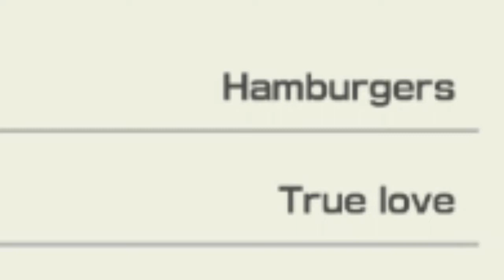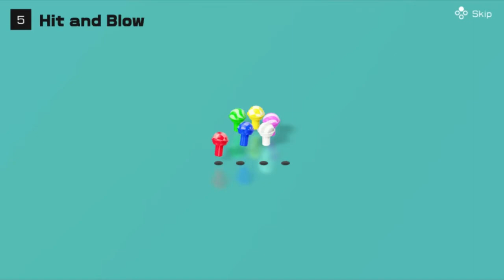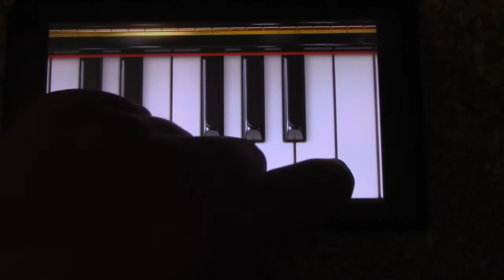Yosh - Isaac: Club House Games 51 Worldwide Classics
Chess IS pretty neat.